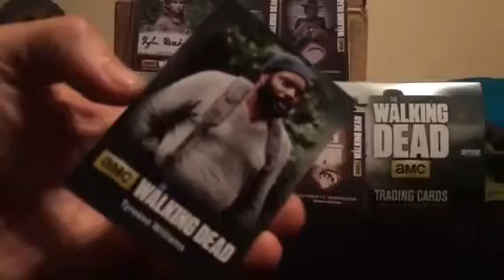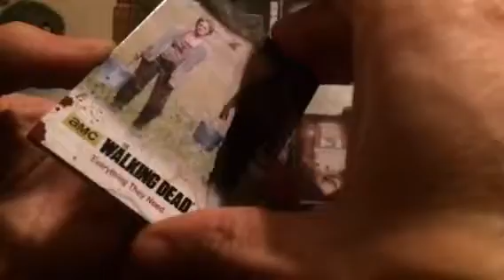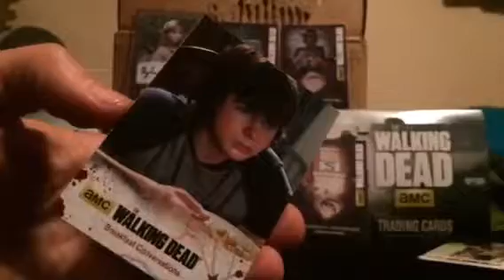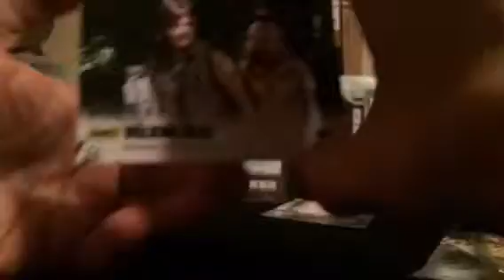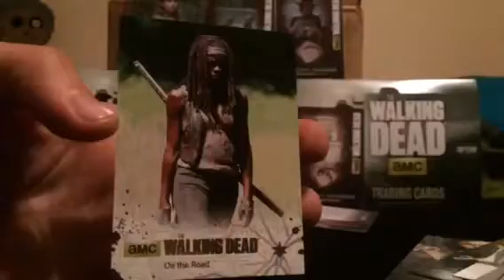The walking dead season 4 part 1 box 3 p1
Time for box 3. All I will say is. GREAT START!!